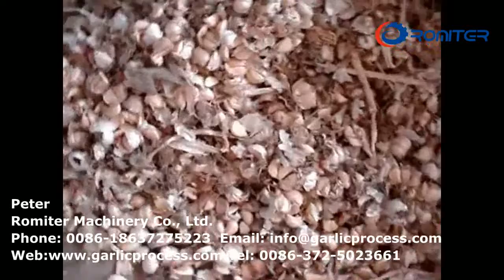Машина для разламывания зубчиков чеснока из нержавеющей стали на продажу